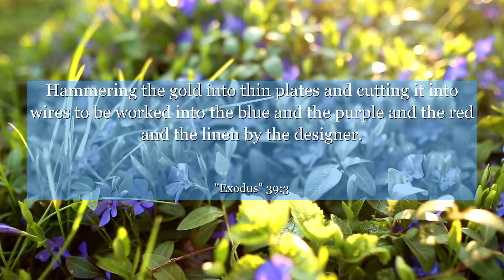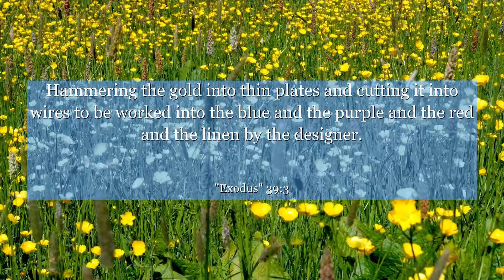Exodus 39:3 Hammering the gold into thin plates and cutting it into wires to be worked into the blue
In Exodus chapter 39: verse 3, we witness the dedication and craftsmanship of individuals working together towards a common goal. This verse describes the intricate workmanship of the skilled artisans who crafted the priestly garments for the tabernacle. It teaches us the importance of commitment, attention to detail, and the power of collaboration. Let this verse inspire you to pursue excellence in your own endeavors, recognizing that every small contribution can make a significant impact when combined with the efforts of others.